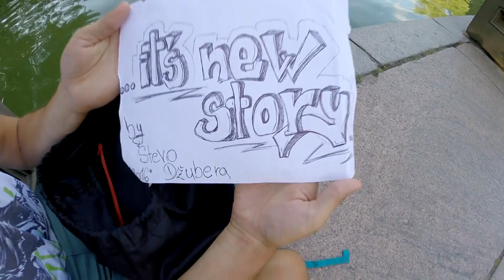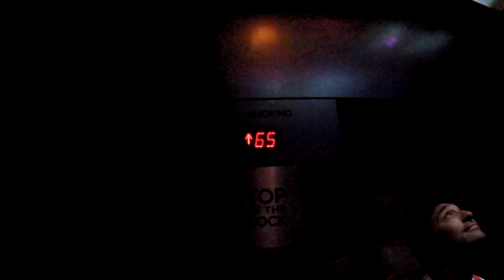New York trip by Stevo & friends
Števo a jeho priatelia sa rozhodli spoločne stráviť leto v Amerike na programe WORK AND TRAVEL USA 2016. Viac informácii o programe nájdeš na